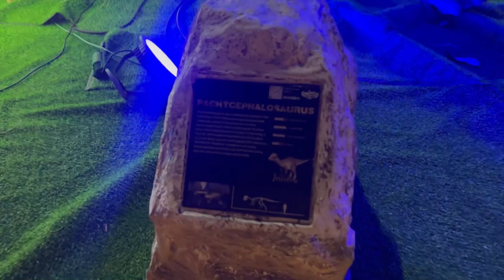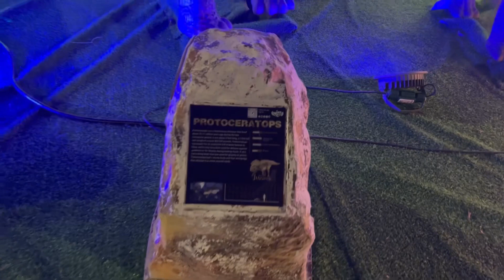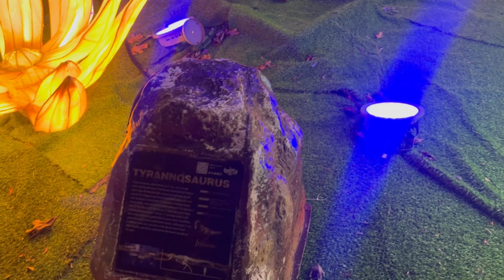Great Dino Safari Festival Adventure 🦖🦕LuminoCityFestival Part2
Friends here’s part 2 of our great adventure at the LuminoCityFestival 😀 This Dino 🦕 🦖 adventure was totally amazing. All the lighting decorations made even greater. We hope you enjoy this second part as much as the 1st one. Thank you once again for all the support, we love you guys 💜💙

Amigos aquí esta la segunda parte esta aventura tan increíble que vivimos. Todo esos dinosaurios, las decoraciones tan hermosas hicieron de esta una súper aventura. Esperamos que esta segunda parte sea de su total agrado. Gracias por el apoyó los queremos 💜💙